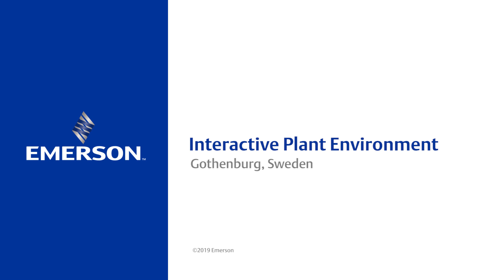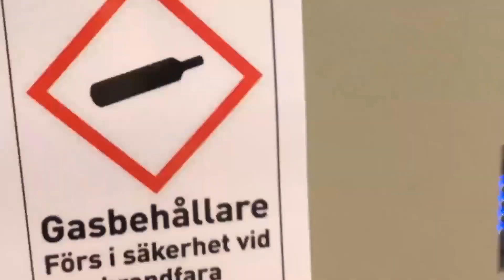Emerson Interactive Plant Environment Gothenburg, Sweden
Emerson´s Interactive Plant Environment located in Gothenburg, Sweden, allows us to provide real-world application scenarios, hands-on training and demonstrations, but also develop and test the next generation of level device.